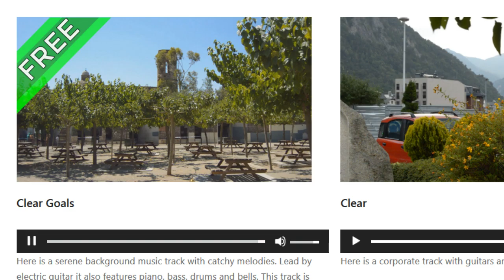FREE Music - Clear Goals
Here is a serene background music track with catchy melodies. Lead by electric guitar it also features piano, bass, drums and bells. This track is very optimistic and relaxing, it features electric guitar parts and can be used for any purpose from background music in video to games.

BPM 119
Key E
2:13